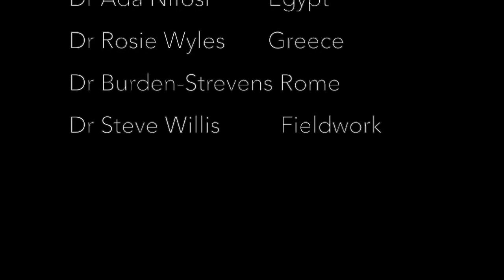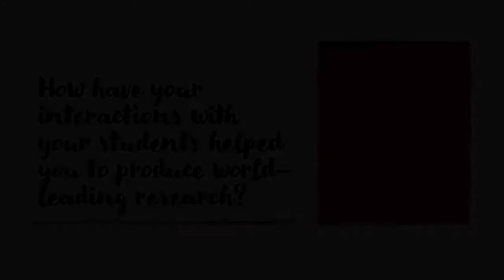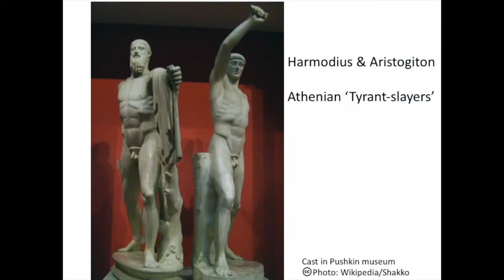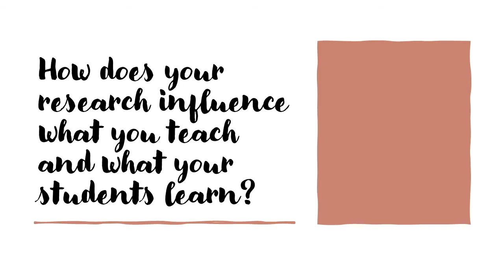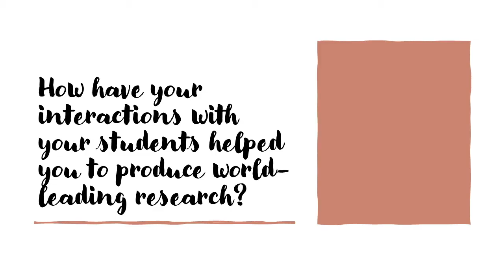Classical & Archaeological Studies – meet the lecturers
Meet four of the lecturers in the Department of Classical & Archaeological Studies: Dr Ada Nifosi, Dr Rosie Wyles, Dr Christopher Burden-Strevens and Dr Steve Willis and find out how their research informs their teaching on our undergraduate programmes.